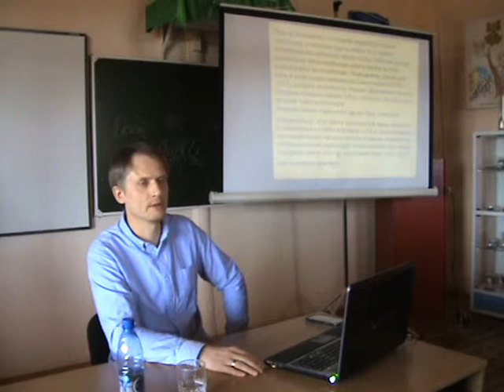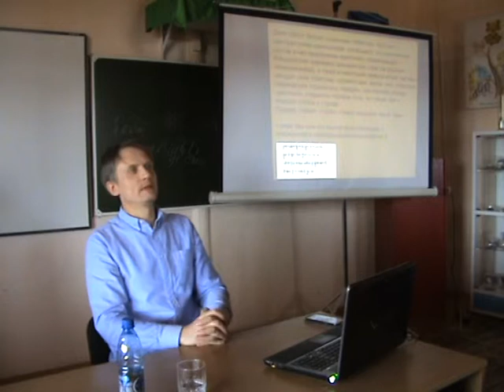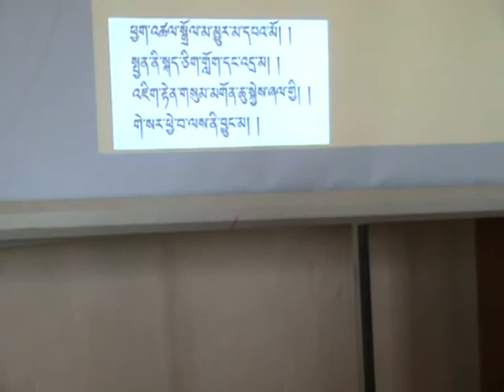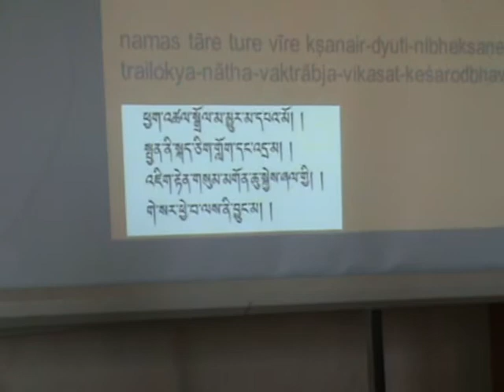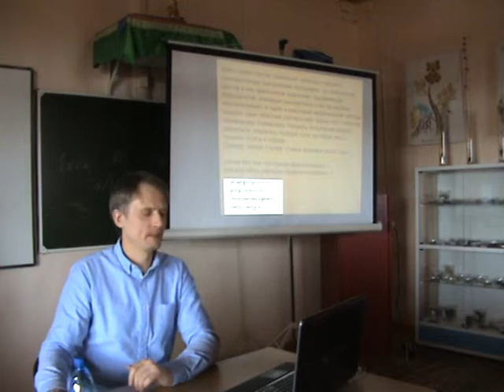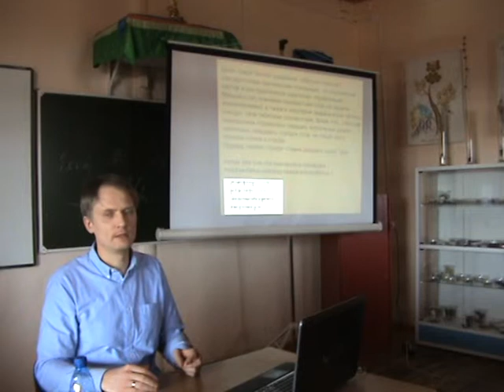Особенности перевода тибетской ритуальной литературы на русский язык. Часть 1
Лекция кандидата филологических наук, Зорина А.В., прочитанная в Агинском дацане 26 апреля 2019 г. в рамках проекта "Сокровищница знаний": буддийское письменное наследие Южной Сибири", осуществляемого при поддержке Фонда президентских грантов.